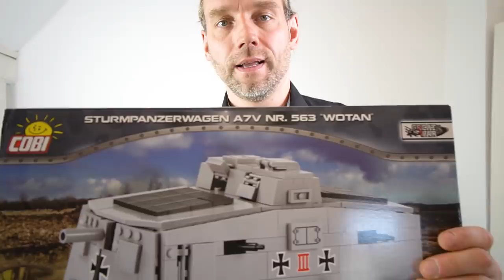WIR ÖFFNEN WIEDER! (Bonus: Limitierter Cobi-Panzer!) [SSP036]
Das Panzermuseum öffnet seine Tore wieder am 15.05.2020! Welche Regeln gibt es zu beachten?

Bonus: Es gibt einen neuen Cobi-Panzer vom DPM - streng limitiert!